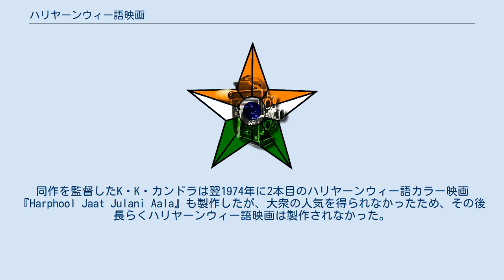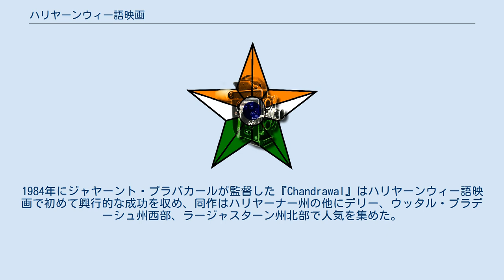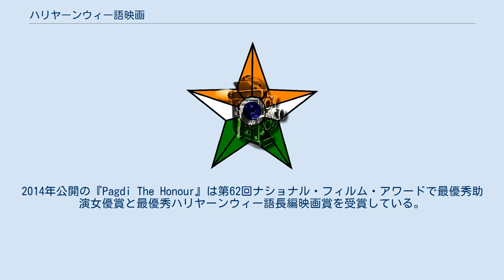ハリヤーンウィー語映画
インドの映画_(言語別)
ハリヤーンウィー語映画（ハリヤーンウィーごえいが、Haryanvi cinema）は、インドの映画のうちハリヤーンウィー語で製作された映画で、ハリヤーナー州に拠点を置く映画産業を指す。
「ハリウッド(Harywood)」の通称で知られている。
他の州政府とは異なり、ハリヤーナー州政府はハリヤーンウィー語映画産業に対して助成金制度や娯楽税の免税措置などの政策は実施していない。
 初めて製作されたハリヤーンウィー語映画は、1973年に公開された白黒映画『Beera Shera』だった。
同作を監督したK・K・カンドラは翌1974年に2本目のハリヤーンウィー語カラー映画『Harphool Jaat Julani Aala』も製作したが、大衆の人気を得られなかったため、その後長らくハリヤーンウィー語映画は製作されなかった。
5年後の1979年にボリウッドのシャーム・ベネガルが短編映画『Karishi Pandit』『Chamatkaar』の撮影のためにロータク県を訪れ、1983年にJ・P・コウシクが3本目のハリヤーンウィー語映画『Bahurani』を製作した。
同作は興行的には大きな成功は収めなかったものの、映画製作者たちにハリヤーンウィー語映画産業の将来性への期待感を抱かせることに成功した。
1984年にジャヤーント・プラバカールが監督した『Chandrawal』はハリヤーンウィー語映画で初めて興行的な成功を収め、同作はハリヤーナー州の他にデリー、ウッタル・プラデーシュ州西部、ラージャスターン州北部で人気を集めた。
 2000年にアシュヴィニー・チョードリーが監督、アーシュトーシュ・ラーナーが主演を務めた『Laado』は興行的な成功を収め、インディラ・ガンジー賞 最優秀新人監督作品賞を受賞した。
同作は初めてナショナル・フィルム・アワードを受賞したハリヤーンウィー語映画となった。
2014年公開の『Pagdi The Honour』は第62回ナショナル・フィルム・アワードで最優秀助演女優賞と最優秀ハリヤーンウィー語長編映画賞を受賞している。
『Satrangi』も第63回ナショナル・フィルム・アワードで最優秀ハリヤーンウィー語長編映画賞を受賞し、2017年にハリヤーナー国際映画祭で6つの賞を受賞した。